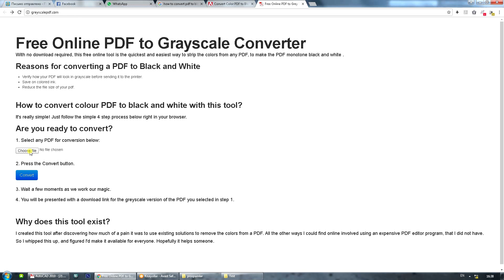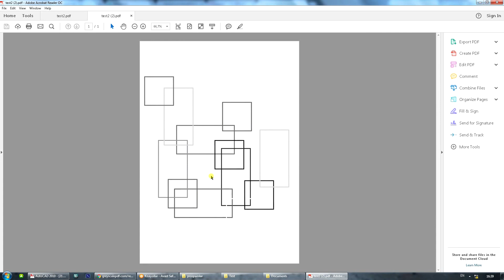How to convert a pdf to black white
Most of the time needed is converting a pdf to black white.

Or you can find another site by searching google